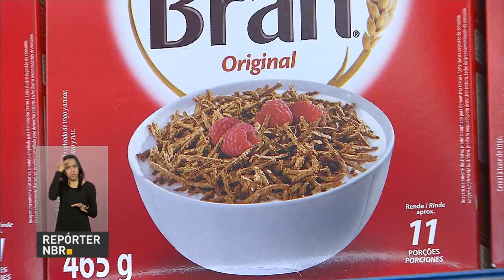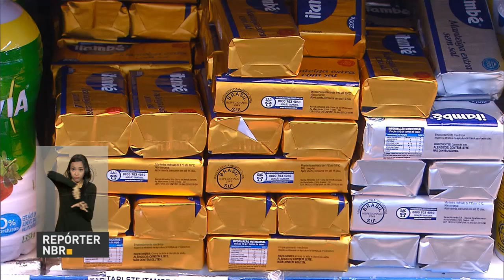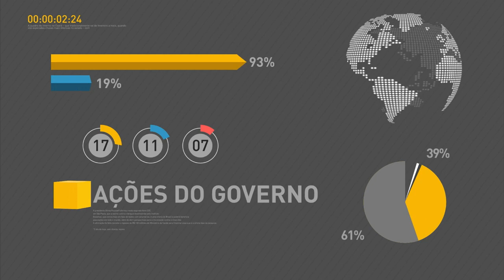Governo e indústrias estudam como reduzir quantidade de açúcar nos alimentos processados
REPÓRTER NBR 11H - 30.06.16:  Os estudantes selecionados na 2° chamada do Prouni tem até amanhã para fazer a matricula na instituição de ensino responsável pela convocação.  E mais: O presidente em exercício Michel Temer se encontra daqui a pouco com empresários. Governo e indústrias estudam como reduzir a quantidade de açúcar nos alimentos processados.